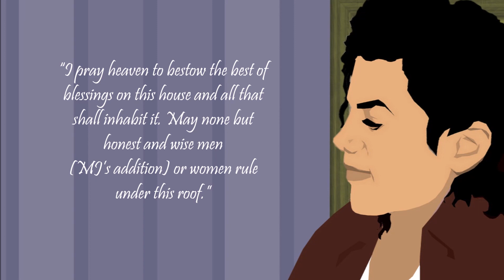The secret talent of Michael Jackson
Only a few people knew that Michael Jackson had a secret studio in an airport hangar in Santa Monica, where he created a lot of drawings. Today we are going to see his drawing ow the White House Doors.